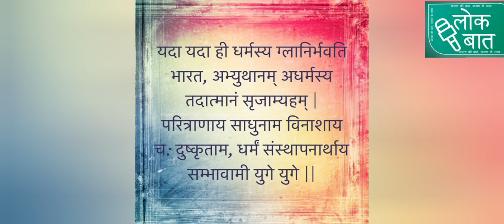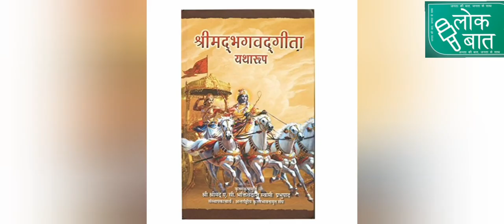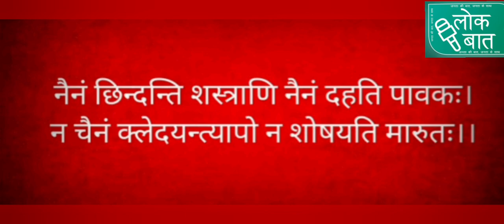दुनिया की महानतम ग्रंथों में से एक श्रीमद्भागवत गीता क्यों है सभी के लिए उपयोगी : लोकबात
हिंदू पंचांग के अनुसार हर वर्ष मार्गशीर्ष माह के शुक्ल पक्ष की एकादशी तिथि पर हिंदू धर्म के सबसे पवित्र ग्रंथ गीता की जयंती मनाई जाती है। पूरे विश्व में यही एक ग्रंथ है जिसकी जयंती मनाई जाती है। शुक्रवार, 25 दिसंबर को गीता जयंती है। ब्रह्मपुराण के अनुसार, द्वापर युग में मार्गशीर्ष शुक्ल एकादशी को श्रीकृष्ण ने इसी दिन गीता का उपदेश दिया था। गीता का उपदेश मोह का क्षय करने के लिए है, इसीलिए एकादशी को मोक्षदा कहा गया। गीता जयंती के दिन मोक्षदा एकादशी भी है। गीता में भगवान श्रीकृष्ण ने अपने मित्र अर्जुन के मन में महाभारत के युद्ध के दौरान पैदा होने वाले भ्रम को दूर करते हुए जीवन को सुखी और सफल बनाने के लिए उपदेश दिए थे। धर्म और कर्म के महत्व को बताते हुए भगवान कृष्ण के इन उपदेशों को गीता में संग्रहित किया गया। महाभारत युद्ध के दौरान भगवान श्रीकृष्ण ने जो उपदेश अर्जुन के मन में धर्म और कर्म को लेकर पैदा हुई दुविधा को दूर किया था, वही आज मनुष्य के तमाम समस्याओं के समाधान और सफल जीवन जीने की कला के रूप में गीता के उपदेशों में समाहित है।गीता जयंती पर विशेष जानकारी दे रहे हैं लोकबात संवाददाता नीलाक्ष वत्स

Anchor : Neelaksh Vats
Edit- Neelaksh Vats